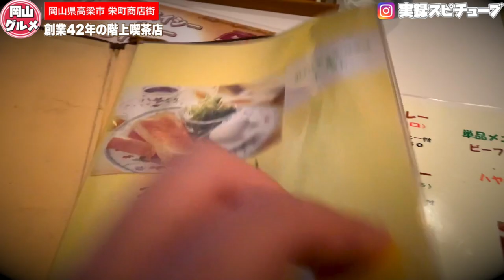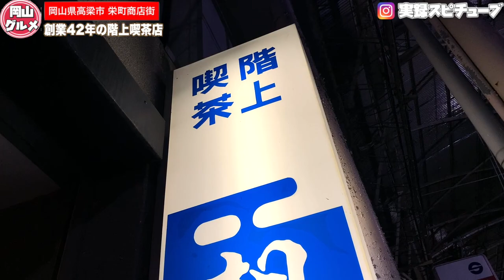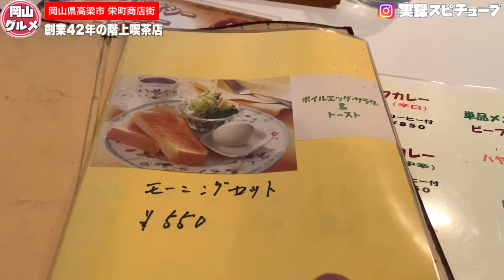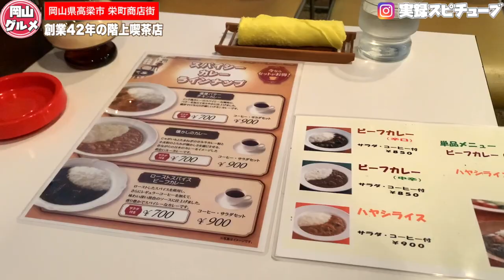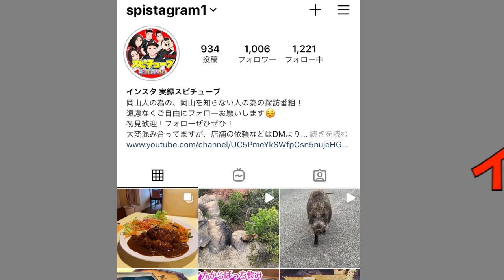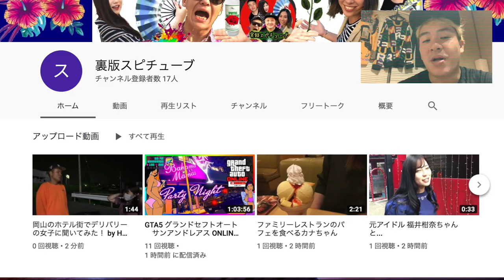岡山グルメ【創業42年のレトロ喫茶！】創業から続く人気メニューとは！？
階上喫茶 朝霧

岡山県高梁市栄町1953-6

タベログ